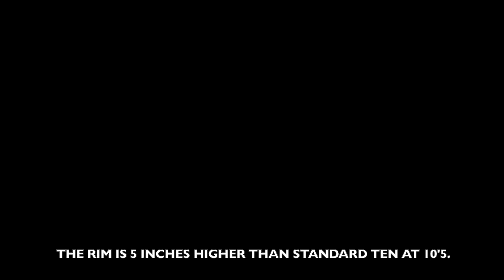33 inch vertical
Dir. Abernathy Williams
S&B Media, 2024

feat. Gracjan Kraszewski

thumbnail:
Nuclear Power Plant in Berwick, PA
Susquehanna Steam Electric Station from Council Cup, a few miles to the southwest. US Route 11 can be seen in the foreground
Jakec - Own work
• File:Susquehanna Steam Electric Station from Council Cup 1.JPG
• Created: 19 April 2015
• Uploaded: 20 April 2015

7 June 2024
The Feast of the Sacred Heart of Jesus